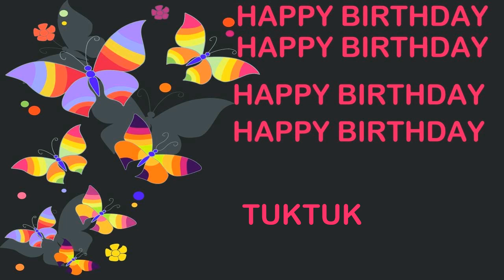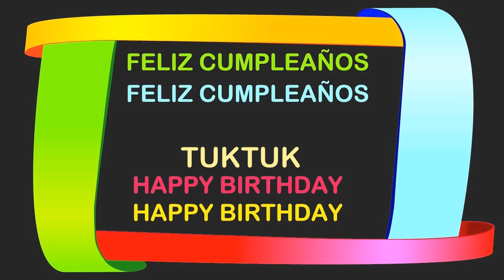Tuktuk Birthday Postcards & Postales